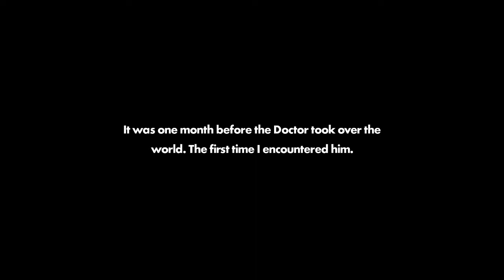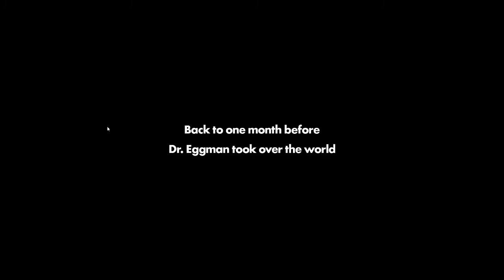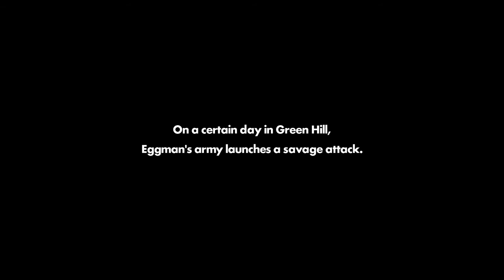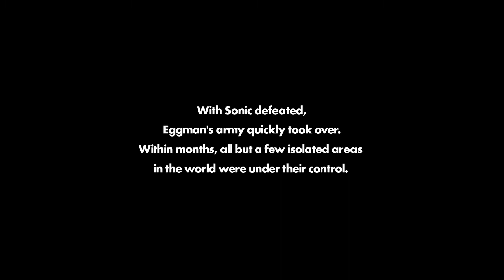Sonic Forces Part 1 - The Best Modern Shadow Game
Hello to everyone who reads the description wondering what happened to Sonic Mania. Unfortunately, due to file issues and corrupted video options, Sonic Mania is going to have to take the bench. It sucks because Mania is a true love letter to how good Sonic games can be, and I hope one day we can return to Mania with a retrospective or something to finalize our thoughts on the game. As a sort of apology, Perry and Fred have decided to punish themselves with the game that came out the same year as Mania, the not so acclaimed "Sonic Forces." Join Classic Perry, Modern Fred, and our OC do not steal as we take back the world from Baldy Nosehair.